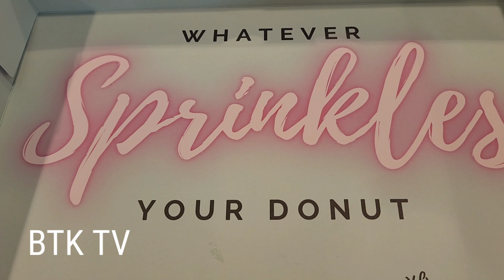Mochi Dough and Bobber Tea 🍩 🍩 🍩 Famous Donut and Milk Tea in California 😋 😋 🧋 🍵 ☕️ 🫖 🧋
pls Follow BTK TV.